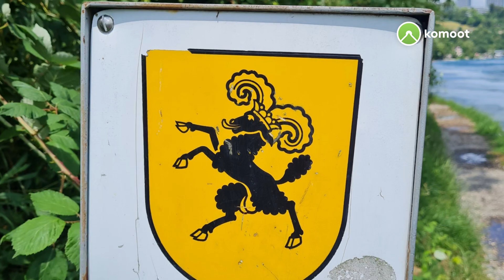10. Schaffhausen: Rheinfall 8km (26 Kantone) by Elke and Denise